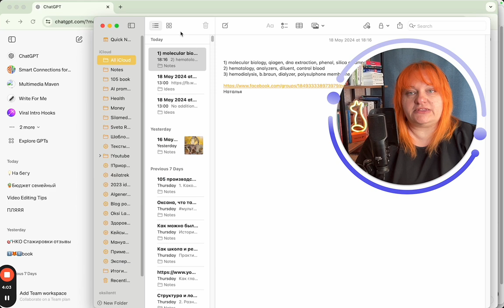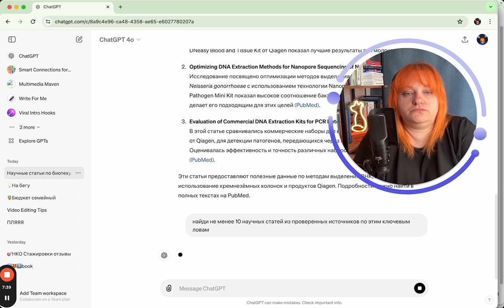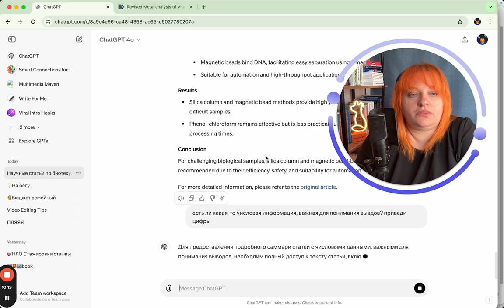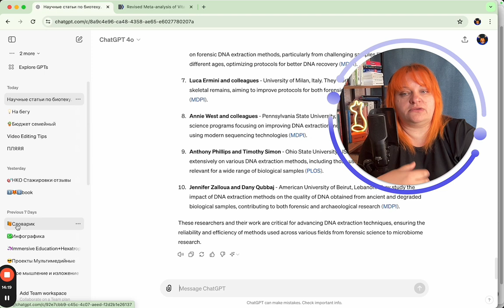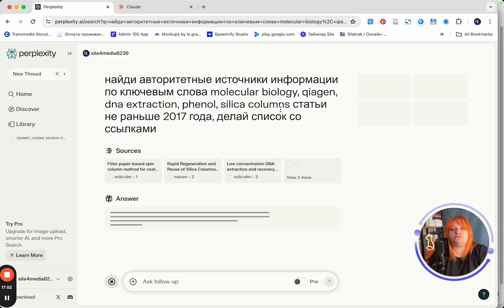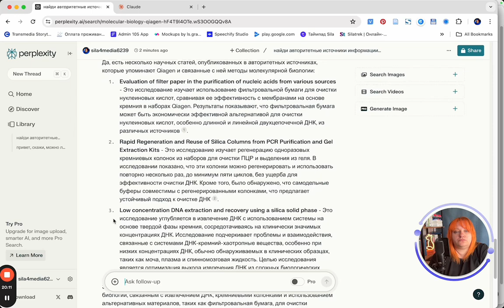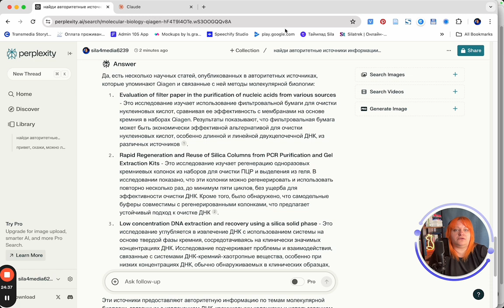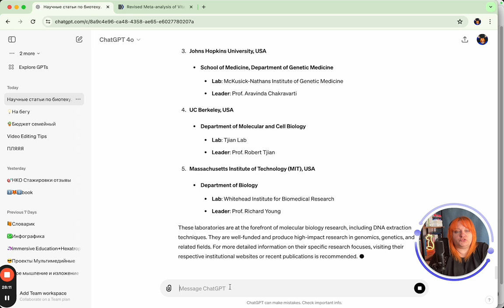Используем chatGPT-4o, Claude AI и Perplexity AI для составления списка научных публикаций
В этом видео я демонстрирую, как использовать различные нейросети, такие как ChatGPT-4, Claude AI и Perplexity AI, для поиска и составления списка научных публикаций по конкретным ключевым словам. Мы рассмотрим, как эти инструменты справляются с задачами, какие результаты они предоставляют и как работать с их выводами.

Это видео появилось, потому что Наталья — моя собеседница в ФБ — задала вопрос про нейросети и подбор научных статей. Если вы хотите разобрать какую-то вашу ситуацию, задачу (рабочую или нерабочую), если хотите, чтобы я помогла вам найти нейросетевое решение, пишите в комментариях.

00:00 - Не chatGPT единым
04:05 - Детальный запрос к ChatGPT-4
07:50 - Стратегия использования нейросетей для точного поиска
09:46 - Как нейросеть запоминает, о чем мы говорили
10:53 - Как упорядочить сессии/чаты
13:21 - Запрос к Perplexity AI
17:26 - Запрос к Claude AI